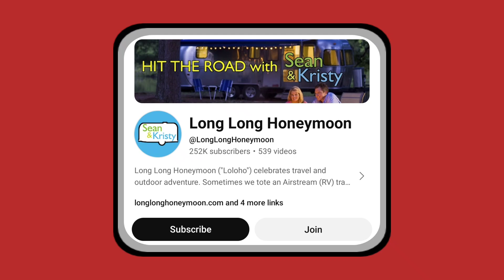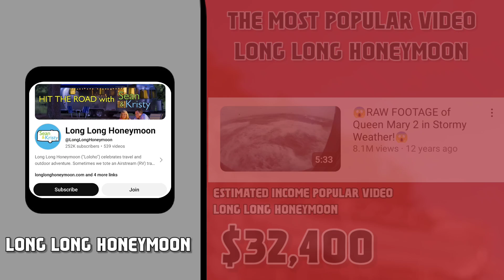This Is How much money Long Long Honeymoon makes on YouTube 2024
In this video, I will show you, How Much Money Long Long Honeymoon Makes On YouTube
• Long Long Honeymoon YouTube Channel
• Social Blade